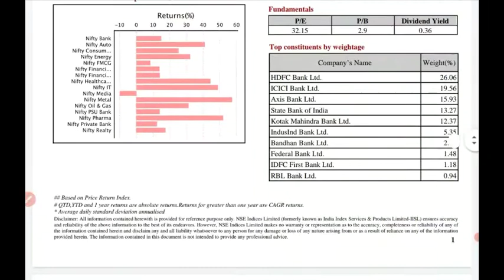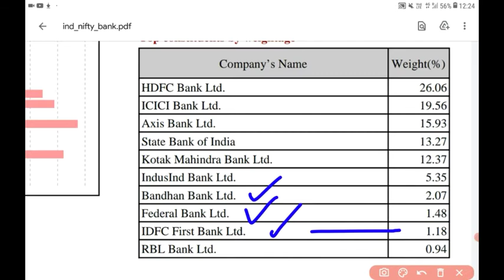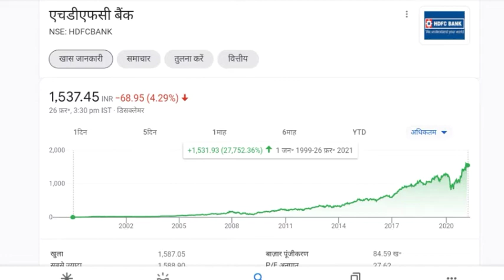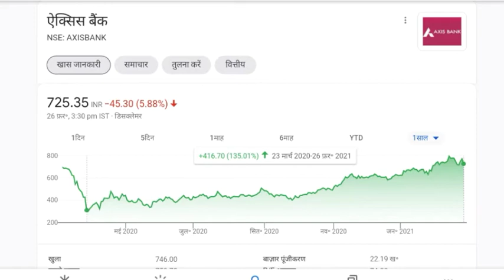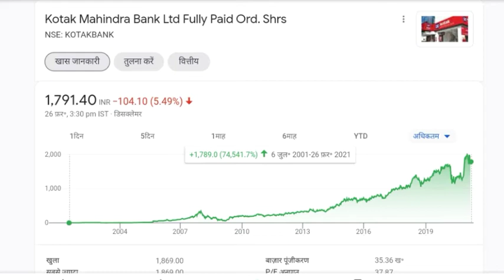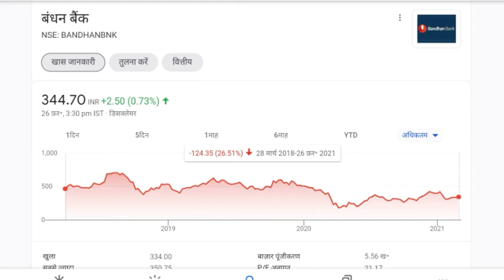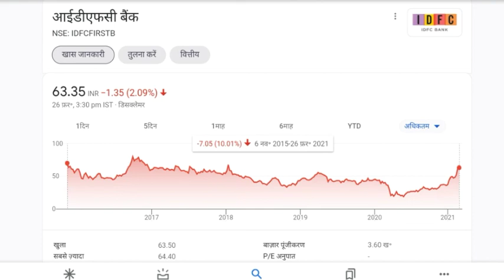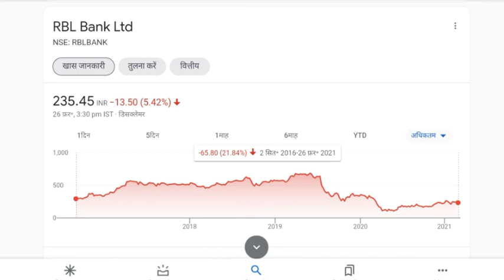NIFTY BANK STOCKS WEIGHTAGE WISE ● BANK NIFTY STOCK LIST ● HDFC BANK SHARE ● KOTAK BANK SHARE ●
you can also get information about these suggested topics and stocks :

sanjiv bhasin stockto trade intraday tomorrow​​​​​​
penny stocks​​​​​​
nse india
nse india server
nse india server crash
nse india crash
nse india news
indian share market news
india share market latest news
stock market crash news
stock market news currently

GDP latest news
GDP of India
GDP stock market news
GDP latest update